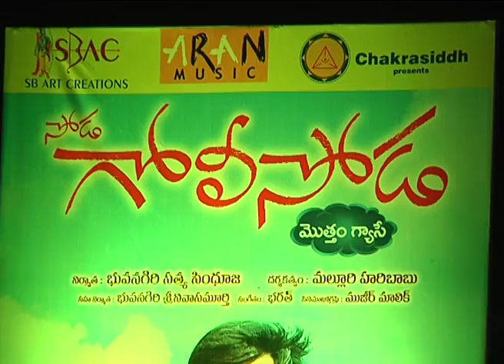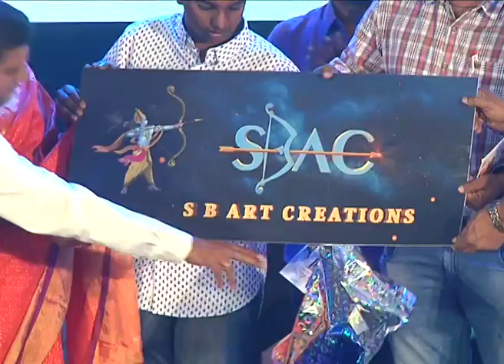Soda Golisoda Movie Audio Launch | Maanas | Karunya Chowdary | Nitya Naresh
Watch Soda Golisoda Movie Audio Launch of Maanas